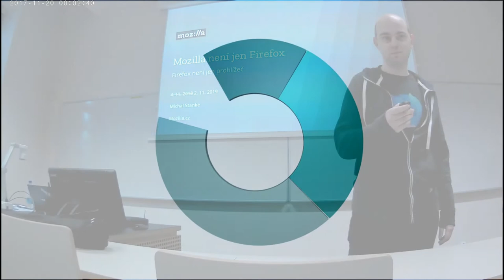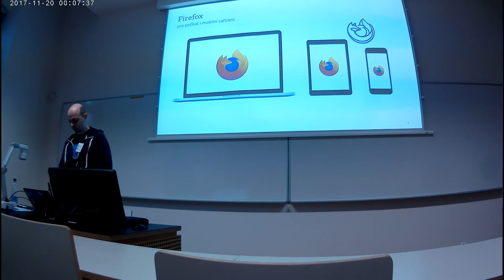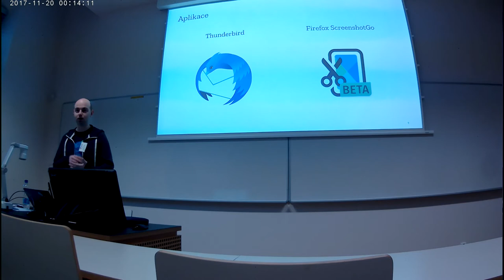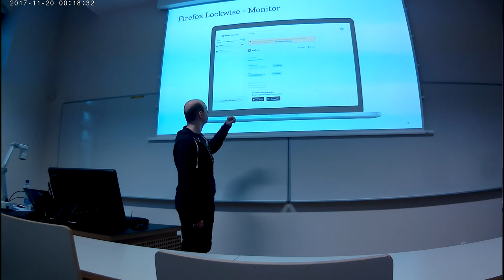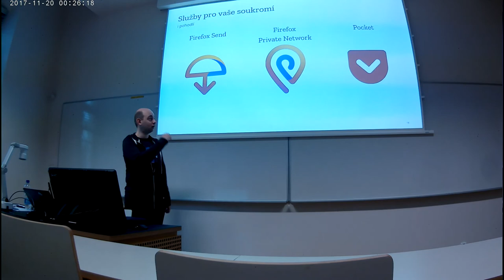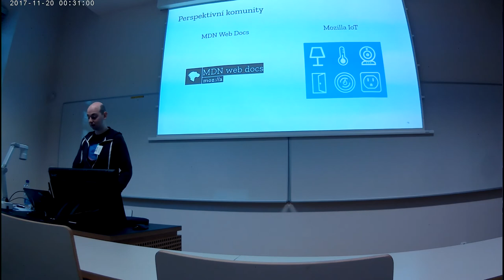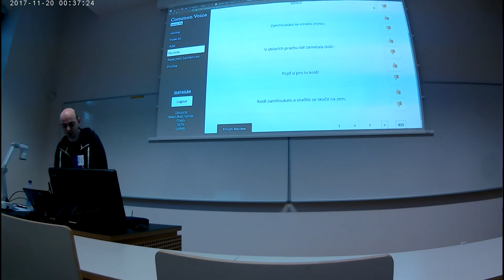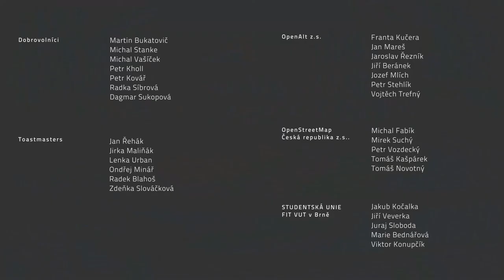Michal Stanke: Mozilla není jen Firefox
Možná znáte Firefox nebo Thunderbird i pozpátku, ale vzpomenete si ještě na jeden současný produkt nebo projekt od Mozilly? A co dalších pět, nebo deset?